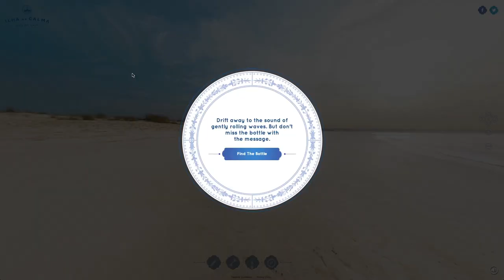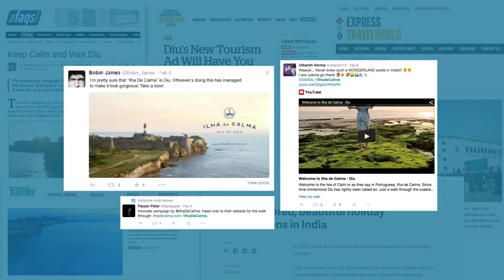Ilha de Calma - Diu